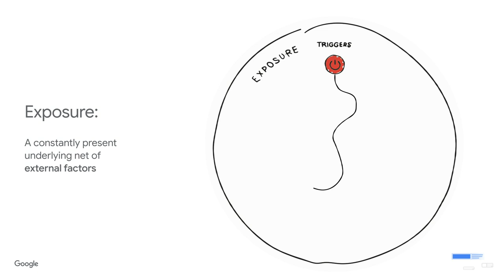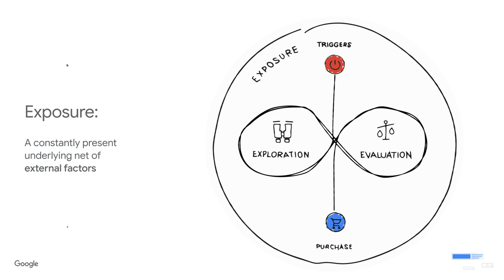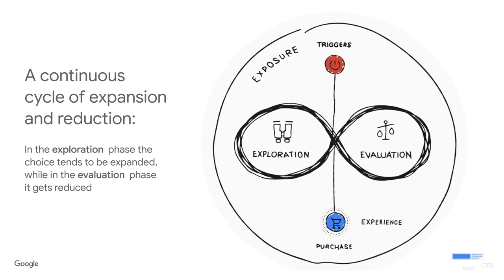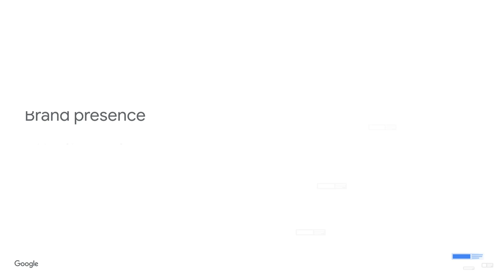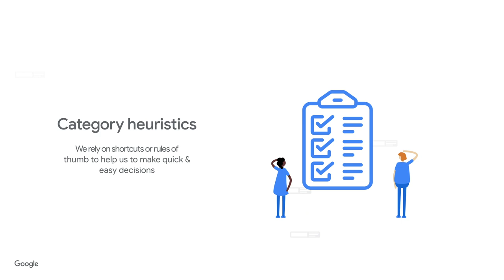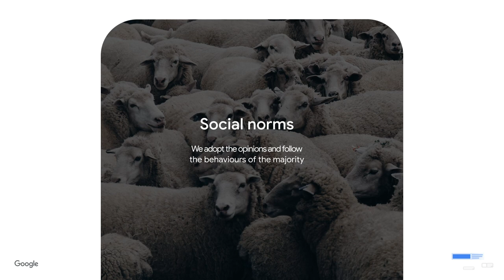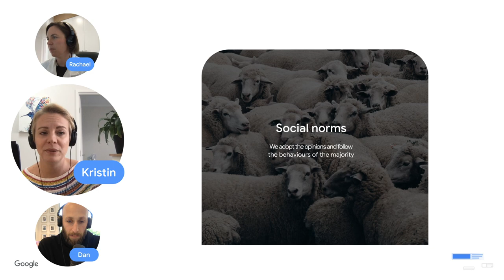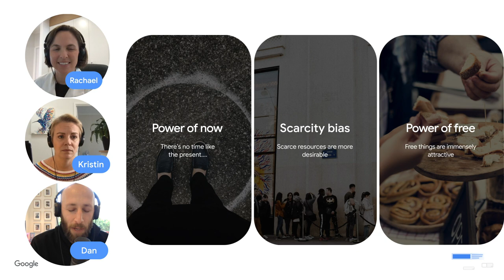Episode 2: A new model of consumer decision-making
“The Messy Middle” just got messier. COVID-19 has made shopping more challenging as many people grapple with new ways of buying things. Here, we propose a new model of consumer decision-making, examine the biases at play in “The Messy Middle,” and look at how to nudge consumers out of an infinite loop of browsing and comparing.